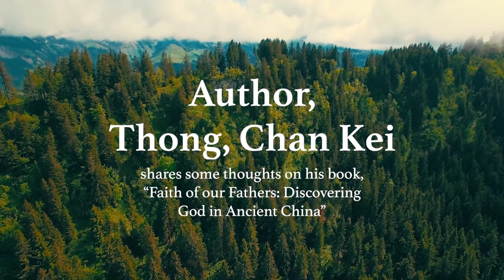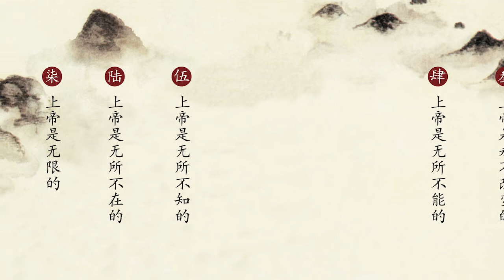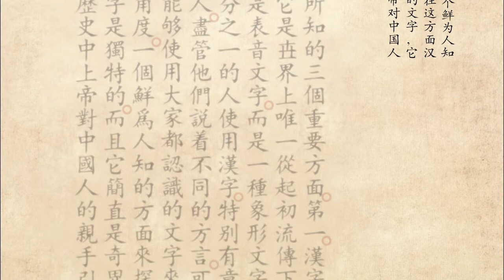Faith Of Our Fathers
Chinese civilization is generally referred to as having an unbroken history of more than 4000 years. In the landmark book, Dr Thong Chan-Kei brings to light some startling and fascinating revelations of God’s “fingerprints” throughout China’s long history. With much clarity and accessibility, Thong establishes that the original form of worship in China was monotheistic and was in a manner similar to those found in Genesis, the first book of both the Hebrew and the Christian scriptures.

Indications of God’s hand on China include:

The Chinese language itself, which reflects knowledge of the first events of human history as recorded in the book of Genesis.

The old name Chinese gave to their country, Shen Zhou (God’s country), which is revealing of their consciousness of God’s ultimate sovereignty

The annual prayers and sacrifices at the Temple of Heaven, which have extraordinary parallels with the blood covenants in the Old Testament.

The Chinese emperors, who were called the “Sons of Heaven” and were regarded as an intermediary between Shang Di and the Chinese people.

You will be intrigued and captivated by Thong’s compelling account of how God has had his hand on China, and His involvement in significant events of China’s history, thus revealing His desire to receive humanity unto Himself.